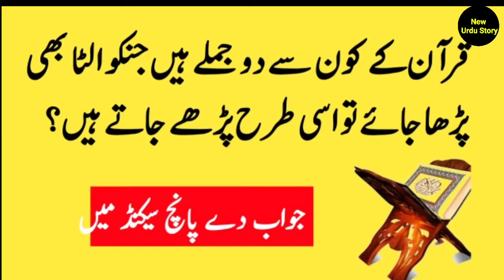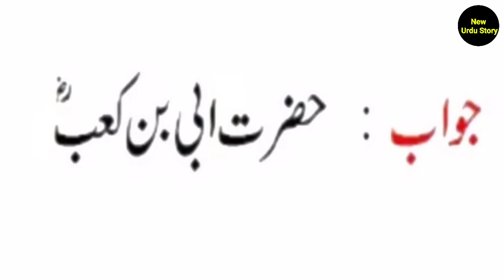Urdu Islamic Knowledge | Islamic Knowledge in Urdu/Hindi | Question & Answers | New Urdu story